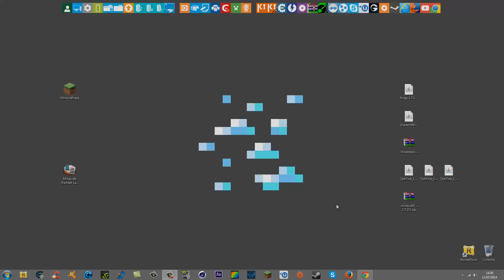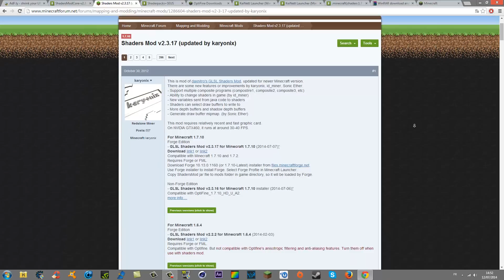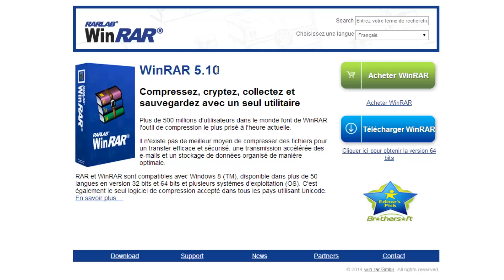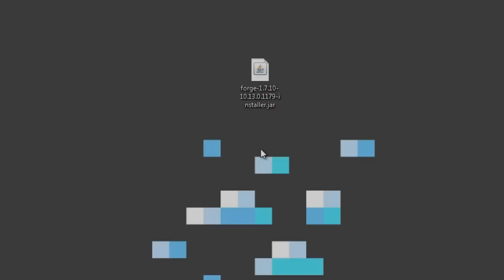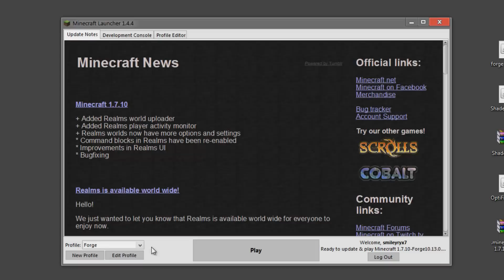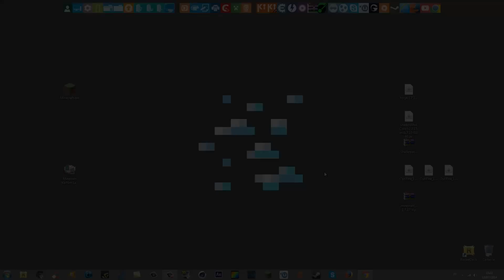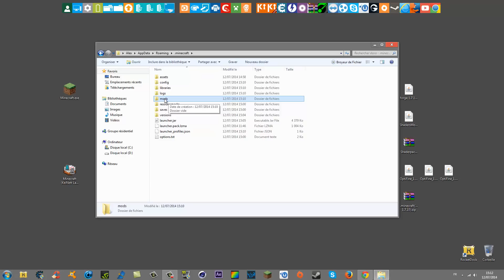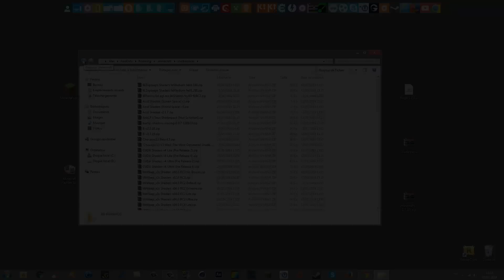[TUTO-FR] Installer Shaders 1.7.10 Minecraft | Aliiax7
Bonjour tout monde!! :D
Nouveau tuto encore une fois sur les shaders, et pour cette fois sur la version 1.7.10. J'espère que la nouvelle méthode de montage vidéo vous plaira (plus court, plus de zoom pour mieux voire,...).
Bonne vidéo :)
by RyYx7 (smileyryx7)

liens:
Minecraft forge 1.7.X:

/!\ SHADERS MOD 1.8 ALPHA /!\

Une version de Shader mod 1.8 en "ALPHA" est disponible!
Il n'y aura pas de tuto VIDEO pour installer cette version alpha car un Tuto consacré
à l'installation de shaderMod 1.8 et surtout installation de shader en GÉNÉRAL sortira
peu de temps après la publication de forge 1.8 et cette version de shader mod n'est pas
assez stable pour faire l'objet d'une nouvelle vidéo, je vous fait néanmoins un petit tuto écrit
pour installer cette version (attention c'est une version alpha, il est possible d'avoir certains
beugs mais rien de grave)